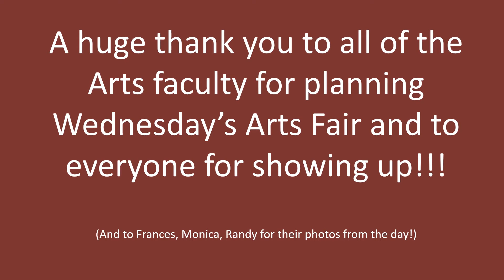Arts Fair 2021